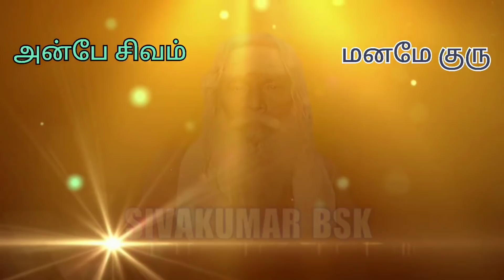சிவனுக்கும் தென் நாட்டிற்கும் என்ன தொடர்பு?